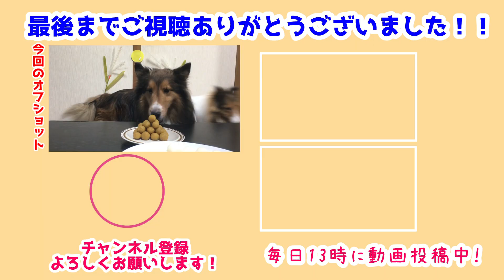【シェルティ】今日はお月見の日【十五夜】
今年は今日10月1日が十五夜です🌕
瑞鶴たちと一緒にお月見気分を味わいました✨
久しぶりにしっかりおやつを作った感じ💪

お団子を作る時はねんどで遊んでるみたいで楽しかった💡
耳たぶの固さって人それぞれな気がしますよね🤔
月より団子な瑞鶴たちと楽しい時間を過ごしました🥰

前作→【シェルティ】9月最後の日【今月の振り返り】